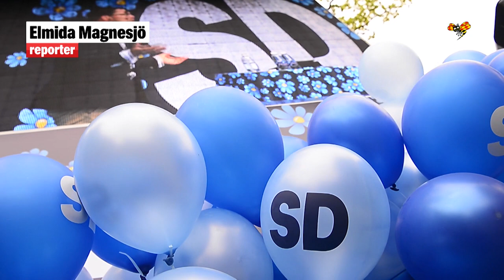Åkesson i internt SD-bråk om Nato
Enligt uppgifter till Expressen vill flera ledande SD-politiker inte att partiet samarbeta Vänsterpartiet och därmed stoppa värdlandsavtalet med Nato